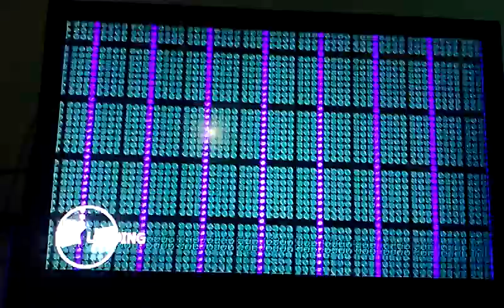Megpoid the Music♯ Video Test n°1- Katorea Expert Perfect with On-screen Camera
This gameplay was tested with the camera test is fps system when rendering unedited

Created by: Aota Niina a.k.a Yuzuhiko
Vocal: GUMI